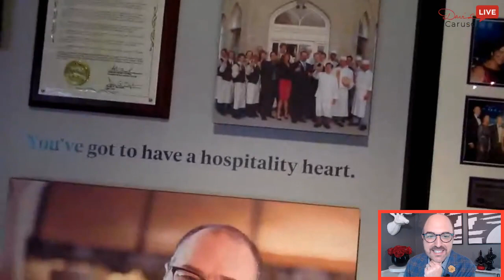David Caruso LIVE with Paul Bartolotta & Scratch Ice Cream!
Did you ever wonder about Paul Bartolotta's journey to success? Watch this episode of David Caruso LIVE to learn about all of the people, places and experiences that shaped his career, including The Bartolotta Restaurants and Joe Bartolotta.
The episode also features all of the great things happening at Scratch Ice Cream, including their locations at Crossroads Collective, Zócalo and coming soon to The Rock Sports Complex at Ballpark Commons.